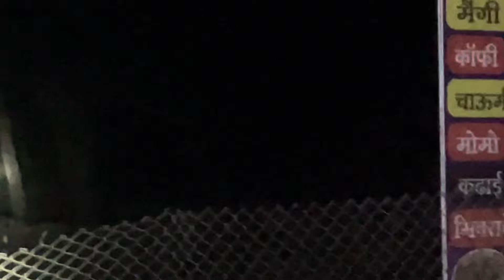Mere￼ shop ￼￼ka Aage ki Wildlife ￼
sunderkhal Unique point
sunderkhal Tiger
sunderkhal Tiger attack
sunderkhal gao key world life
sunderkhal maneater tiger
mohan Tiger
mohan Tiger attack
mohan maneater tiger
mohan Tiger in jungle
Chukum village
marchula Maneater tiger
marchula Maneater tiger
jim Corbett tiger in Safari
sundarkhal tiger
elephant Sunderkhal
night Drive